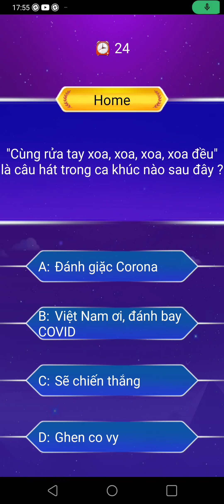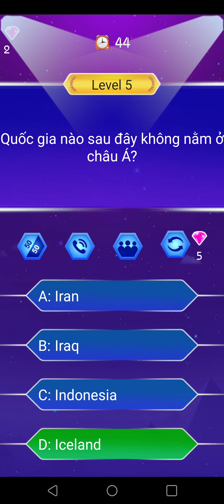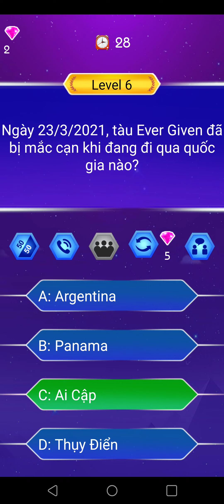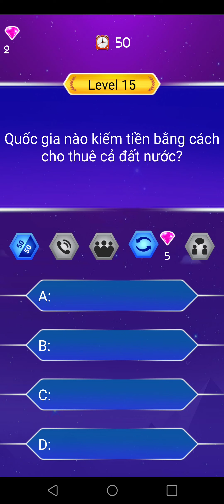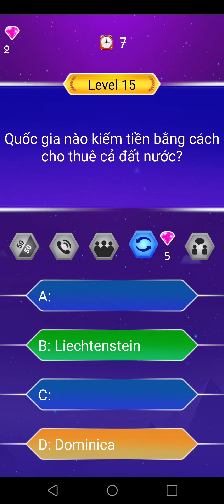Triệu phú TV VTV3 số 38 [who want to be a milionaire Viet Nam] [top prize loser]